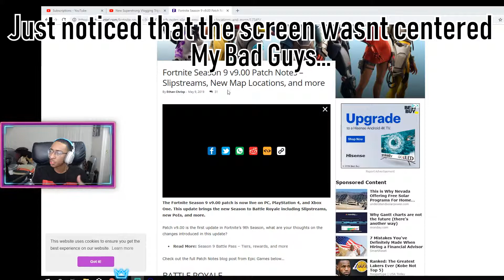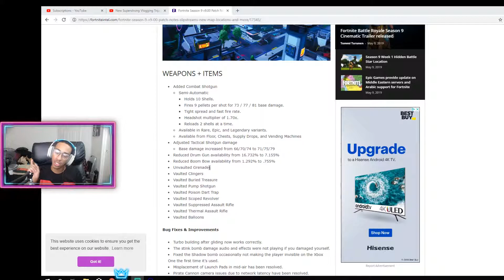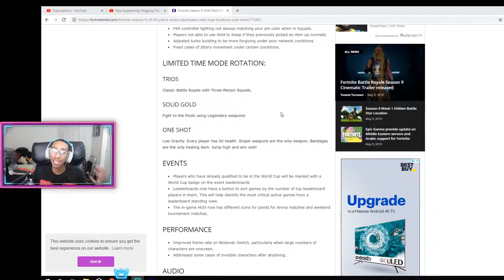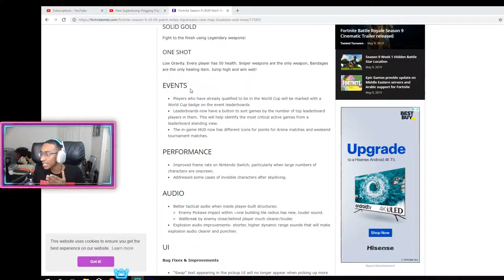MY FIRST Reaction to FORTNITE SEASON 9!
What's up Bankz Squad, Toni Bankz here and Fortnite Season 9 is finally here and I couldnt be anymore excited! There are so many new things with this new season and I cant wait to experience them all with you!

Didn't catch the last video ? No Problem, here it is

Need something random and new to watch ? Try this video

New to the channel ?

Video uploaded & Owned by Gaming with Bankz. (PG, Family Friendly + No Swearing!)